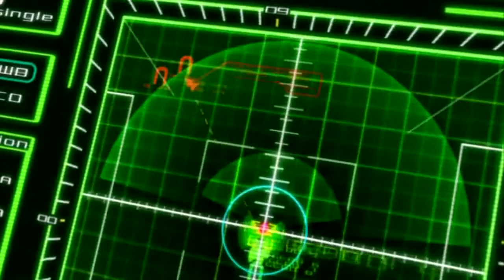Full Metal Panic - War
Action Action Action...

Faking falls
Stop and stall
Take it all back
'Cause I'm taking mine
I'm taking mine

Should have stood up
When you had the time
But you're out of time

Let's do this (fight, fight, fight...)
Bitch it's all over
You're going down
You're going down

Get ready to settle the score
And get ready to face the floor
Cause it's time to remember it (war)

And it's on tonight
So get up and fight
Get up and fight
You had all your life
To run and hide
Now step up, now step up

Second round
Going down
How about a little reaction, man?
You can barely stand
Bitch slap, slow attack
Man that was practically suicide
Next in line

(Go)
Fight X8

Cause we're all about ready to break
And we're all about ready to break
Yeah we're all about ready to break

And it never ends
So get up, get up, get up, get up!

Step up, so step up

This is war (and it never ends)